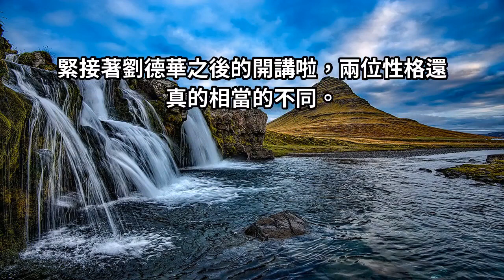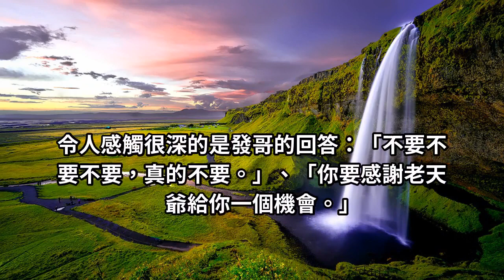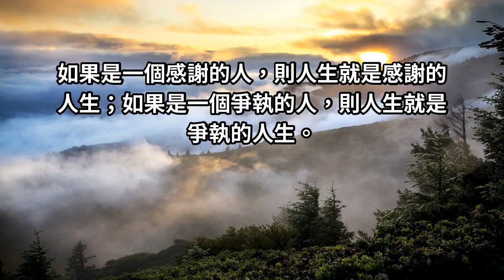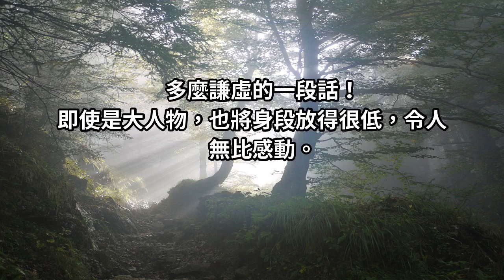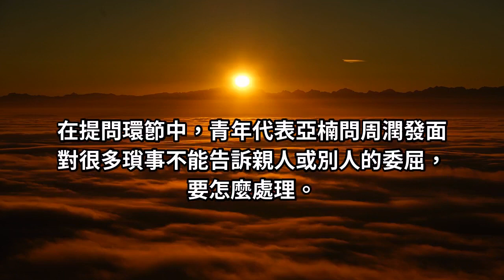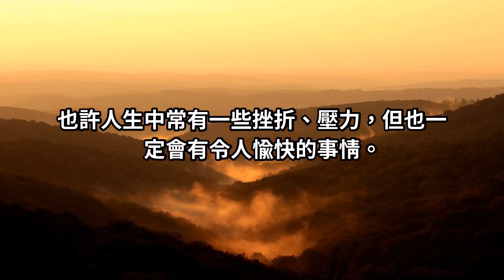周潤發：「心平常，自非凡」人可以自信，但不要以勢凌人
發哥提到中國人老是不開心：「人生不開心常八九，開心的一二，你為什麼不享受一二，常常八九呢？」也許人生中常有一些挫折、壓力，但也一定會有令人愉快的事情。